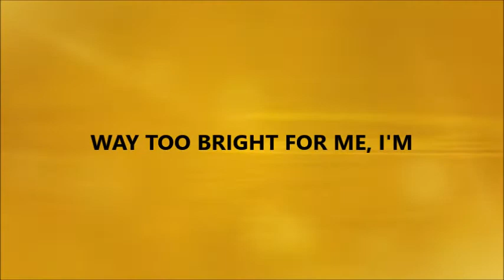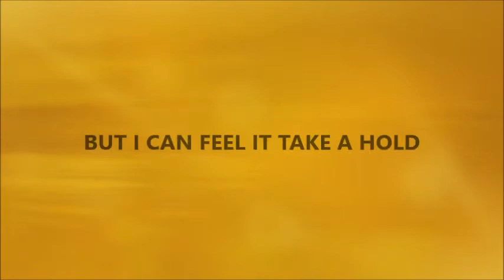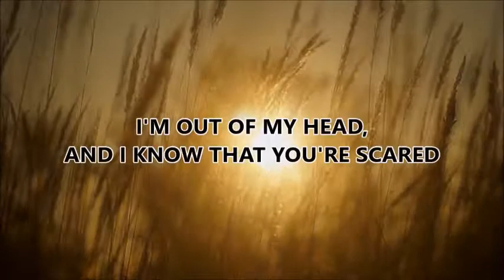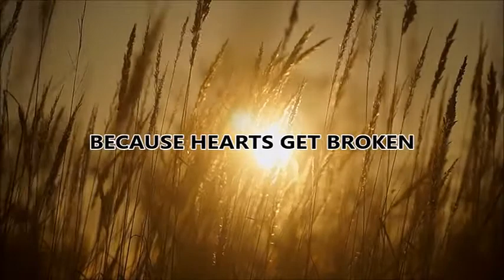GOLDEN - HARRY STYLES (Lyrics)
Artista: Harry Styles
Álbum: Fine Line